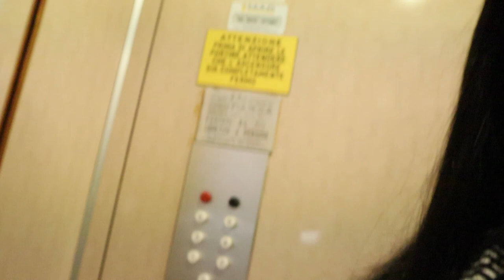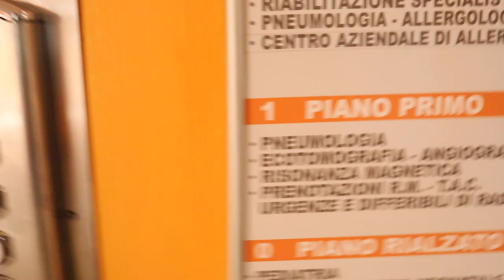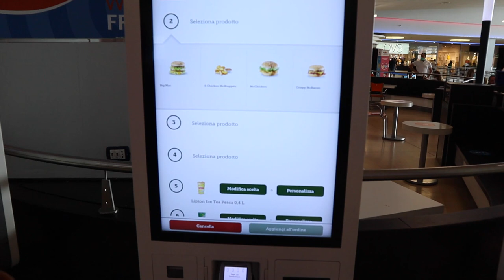GOING OUT FOR THE FIRST TIME AFTER LOCKDOWN/PEOPLE SHOW TV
Going out for the first time after the lockdown in Italy

TODAY IS THE DAY 3 OF THE SEVEN DAYS VIDEO  UPLOAD CHALLENGE
CHECK OUT MY FRIENDS WE ARE PLAYING THE 7DAYS CONTENT UPLOAD CHALLENGE TOGETHER